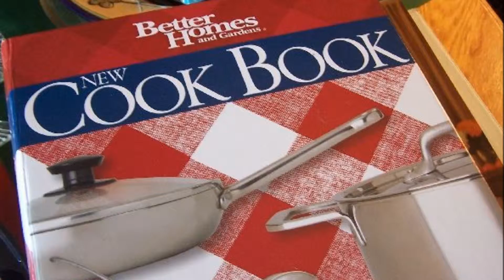Chili Soup on a Saturday Night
It's still snowing. Time for chili soup with fresh tomatoes and big smiles from Danielle and Eric Paris. Say cheese! More recipes at Winescoop.com.